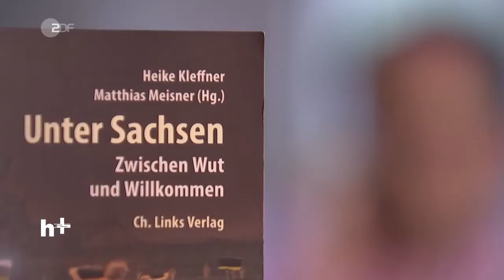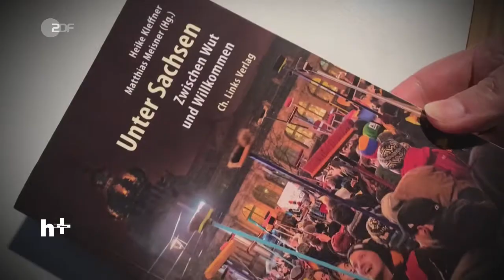Unter Sachsen - heuteplus | ZDF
Pegida, Clausnitz, Freital – sind Sachsen wirklich fremdenfeindlicher? Eine Antwortsuche auf 300 Seiten. Das Sammelband »Unter Sachsen« - vorgestellt von den Autoren Matthias Meisner und Heike Kleffner.